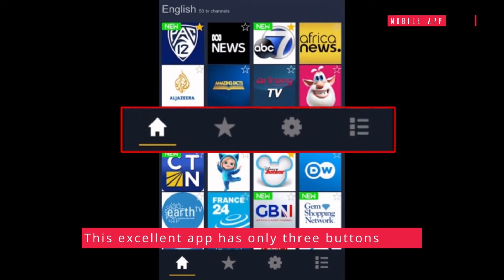PickTV: Unlocking a New Era of Entertainment | Complete App Walkthrough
In this video, we dive into the world of The ultimate streaming service, PickTV, a game-changer in the realm of entertainment.

Whether you're a movie buff, a binge-watcher, or a fan of original content, this platform has it all.

From blockbuster movies to trending series, you'll never run out of options to keep you entertained.

Join us as we explore the mind-blowing features and hidden gems that make PickTV the ultimate choice for all your viewing needs.

Don't miss out on the revolution happening in the world of entertainment!